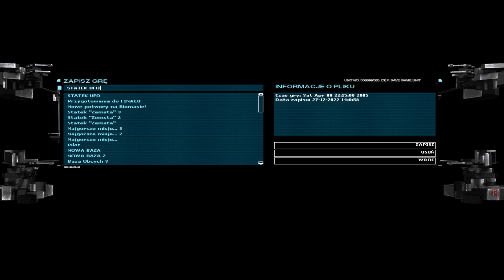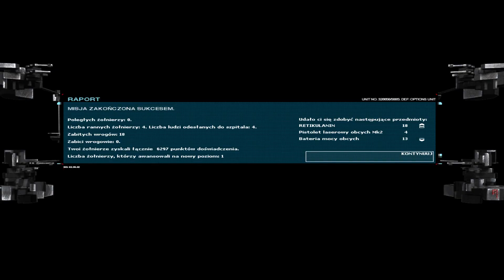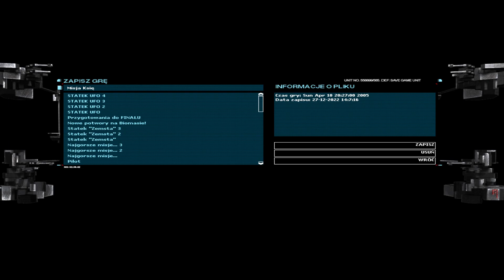UFO Aftermath - Statek ''Zemsta'' [#17]